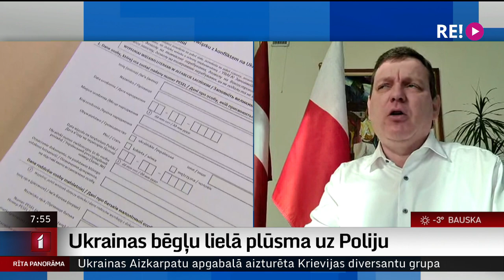Intervija ar Latvijas vēstnieku Polijā Juri Poikānu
Kopš Krievijas iebrukuma sākuma savas mājas Ukrainā nepilna mēneša laikā bijuši spiesti pamest desmit miljoni cilvēku – tā ir vairāk nekā ceturtā daļa valsts iedzīvotāju, tā liecina ANO informācija. Lielākā daļa no viņiem caur Ukrainas rietumiem nonākuši kaimiņvalstī Polijā.
Kā tur tiek galā ar lielo bēgļu skaitu un kā organizē dažāda veida palīdzību, turpmākajās minūtēs jautāsim Latvijas vēstniekam Polijā Jurim Poikānam.